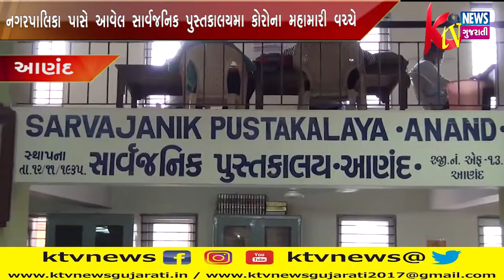ANAND :નગરપાલિકા પાસે આવેલ સાર્વજનિક પુસ્તકાલયમા રોજના ૮૦થી વધુ વિદ્યાર્થીઓ વાંચન કરવાઆવી રહયા છે.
ANAND : આણંદ નગરપાલિકા પાસે આવેલ સાર્વજનિક પુસ્તકાલયમા કોરોના મહામારી વચ્ચે સ્કુલ કોલેજો બંધ છે ત્યારે સરકારની ગાઇડલાઇન મુજબ હાલ રોજના ૮૦થી વધુ વિદ્યાર્થીઓ વાંચન કરવા આવી રહયા છે.